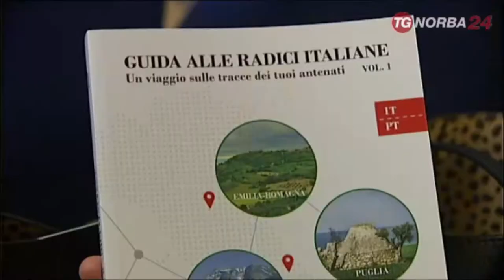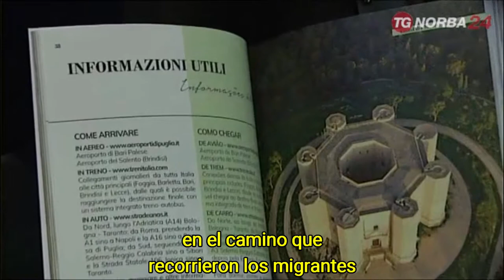Guida alle radici / Guía a las raíces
Un manuale rivolto alle nuove generazioni di italiani all’estero ed ai circa 60-80 milioni di italodiscendenti che vivono in tutto il mondo
Un manual para las nuevas generaciones de italianos en el extranjero y para los 60-80 millones de ítalodescendientes que viven en todo el mundo